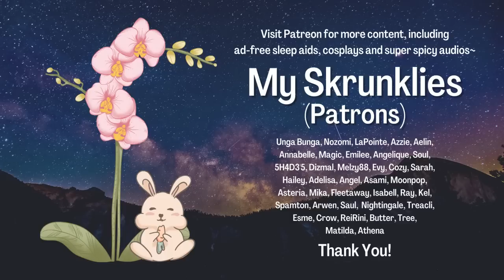Scaramouche finds you sobbing & trembling in bed. [Scaramouche x Listener ASMR] [PTSD]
0:00 audio begins
4:32 timeskip to the next day
9:16 cursed blooper
i swear to god it clearly says "head" in my script but when i spoke it came out "neck" i was like HUH im corrupted

✨ For my secret tiktok/ instagram cosplay + art accounts: :)